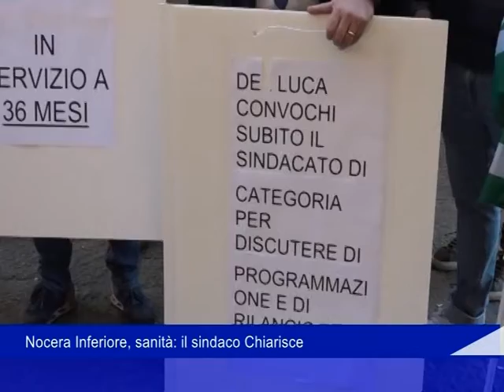torquato su ospedale 25 11